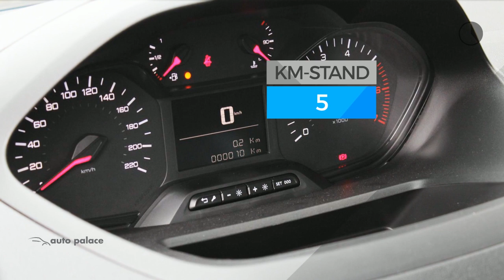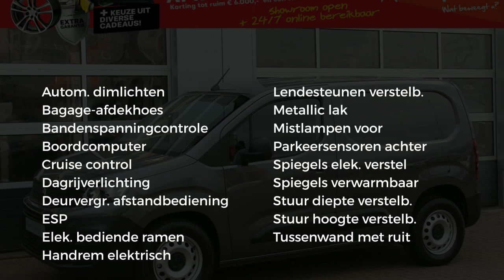Peugeot Partner 1.5 BlueHDi 100PK 1000KG 3-PERS GRIP|PARK SENSOREN|AIRCO|DAB+|NETTO DEAL!